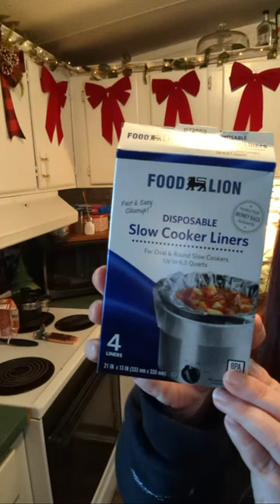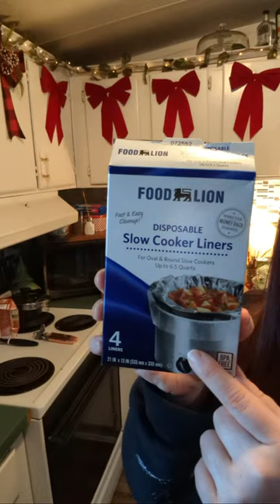COOK WITH ME // VEGETABLE BEEF SOUP IN THE CROCK POT EASY DINNER NIGHT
Cook with me in the kitchen ! Easy Vegetable Beef Soup in the crockpot